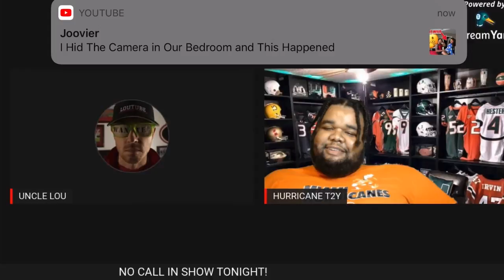Uncle Lou I’ll tell you why I’m mad 😂😂 Miami will win a championship before the Georgia bulldogs